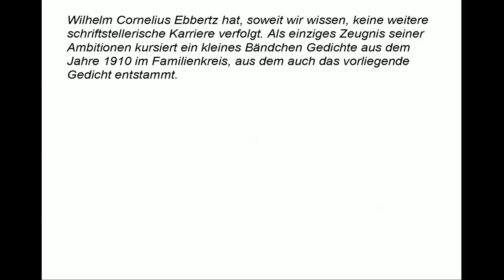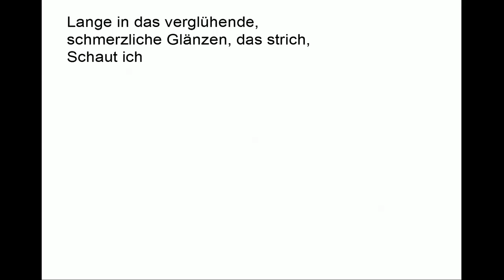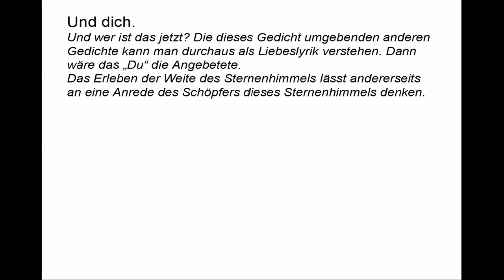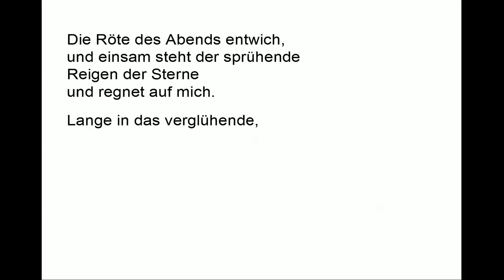Ebbertz , Wilhelm Cornelius (1893-1917): Die Röte des Abends entwich (Gedichte-Karaoke 37)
Vortrag: 00:09
Kommentar: 00:45
Teleprompter: 04:10

TEXT

Die Röte des Abends entwich,
und einsam steht der sprühende
Reigen der Sterne
und regnet auf mich.

Lange in das verglühende,
schmerzliche Glänzen, das strich,
Schaut ich und spürte das blühende
Schweigen der Ferne
Und dich.

KOMMENTAR

Wilhelm Cornelius Ebbertz hat, soweit wir wissen, keine weitere schriftstellerische Karriere verfolgt. Als einziges Zeugnis seiner Ambitionen kursiert ein kleines Bändchen Gedichte aus dem Jahre 1910 im Familienkreis, aus dem auch das vorliegende Gedicht entstammt. Die Betrachtung des schmalen Werks eines unbekannten 17jährigen ist aber sicher aufschlussreich, auch um Einblick in den Zeitgeschmack zu geben jenseits davon, was sich mehr oder weniger durch Zufall als „Expressionismus“ nachträglich durchgesetzt hat.

Dieses Gedicht zeigt eine besondere Liebe zum ursprünglichen Daktylus, der im Deutschen folgendermaßen ausgeführt wird: Zwei unbetonte Silben folgen einer betonten. In den alten Sprachen Griechisch und Latein lässt man den Rhythmus durch Silbenlängen entstehen. Dies wird hier nachgeahmt und gibt dem Gedicht etwas Antikisierendes, wobei Unterbrechungen das geradezu unterstreichen, so dass man an ein Distichon erinnert wird:

Der Erzählende hat also gerade in den Sonnenuntergang geblickt. Einsam ist jetzt natürlich nicht der „Reigen der Sterne“, sondern er selbst ist es. Er fühlt sich vom Sternenhimmel geradezu körperlich wie von Wassertropfen getroffen. Ein „sprühende[r] Reigen“ „regnet“ auf ihn, als wenn der ganze Sternenhimmel jetzt nur für ihn da wäre.

Schaut ich

Das „schmerzlich“ hat hier eine schillernde Mehrdeutigkeit: Schmerzt der Blick in das Licht? Schmerzt das Verschwinden des Lichts, weil es an anderes Verschwinden, das schmerzt, erinnert?

und spürte das blühende
Schweigen der Ferne

Unklar auch hier, wo das „Schweigen der Ferne“ blüht: Da, wo er hinschaute, wo die Sonne unterging, oder in der Ferne des Sternenhimmels?

Und dich.

Und wer ist das jetzt? Die dieses Gedicht umgebenden anderen Gedichte kann man durchaus als Liebeslyrik verstehen. Dann wäre das „Du“ die Angebetete. Das Erleben der Weite des Sternenhimmels lässt andererseits an eine Anrede des Schöpfers dieses Sternenhimmels denken. Und nicht zuletzt nimmt ein „Du“ auch Kontakt mit dem Leser auf. Ein magischer Vorgang, der dieses kleine Juwel über die etwas unreife Jugendstilästhetik der anderen Texte hebt. Wilhelm Cornelius Ebbertz hinterließ uns mit seinen Gedichten eine Flaschenpost, während seine Geschwister in großen Familien fortlebten. Wie Millionen anderen seiner Generation war es ihm nicht gegönnt, er fiel sieben Jahre nach Veröffentlichung seiner Gedichte als 24jähriger in Griechenland. Ich frage mich: Wer hatte das Recht, ihn zu opfern?